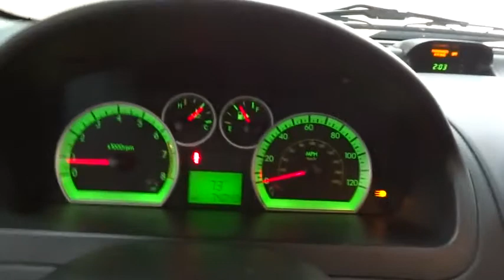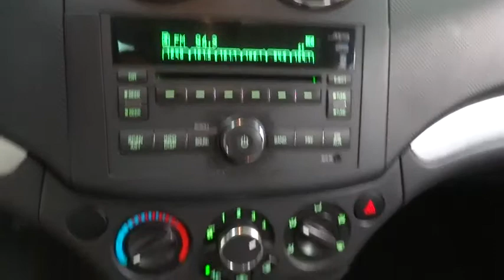2009 Chevrolet Aveo Des Plains, Niles, Glenview, Chicago, Elk Grove, IL BP6134A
2009 Chevrolet Aveo
2009 Chevrolet Aveo LT w/2LT - Stock#: BP6134A - VIN#: KL1TG56E89B667531

Bredemann Chevrolet
1401 Dempster St

WOW WOW WOW - COME IN AND TAKE HOME IS LOADED 2009 CHEVY AVEO. THIS AVEO IS LOADED WITH LEATHER SEATS - RUNROOF - ALLOYS WHEELS - AND MORE. For 100 years, families have trusted the BREDEMANN family with all of their automotive needs. Buy at Bredemann and you'll understand why you see sooo many of our nameplates on the back of Chicagoland's very best vehicles! ENJOY NO HAGGLE LOW PRICED BUYING !